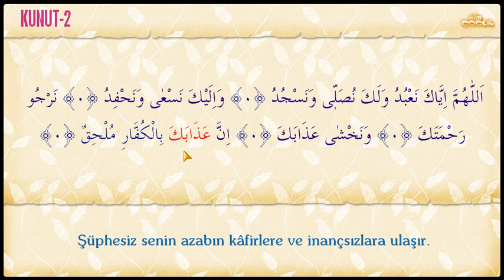Kunut Duası - 2 | Namaz Duaları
Kunut Duası - 2

Allahım! Biz yanlız sana kulluk ederiz. Namazı yalnız senin için kılarız, ancak sana secde ederiz. Yanlız sana koşar ve sana yaklaştıracak şeyleri kazanmaya çalışırız. İbadetlerini sevinçle yaparız. Rahmetinin devamını ve çoğalmasını dileriz. Azabından korkarız, şüphesiz senin azabın kâfirlere ve inançsızlara ulaşır. * Bilgisayar sürümü